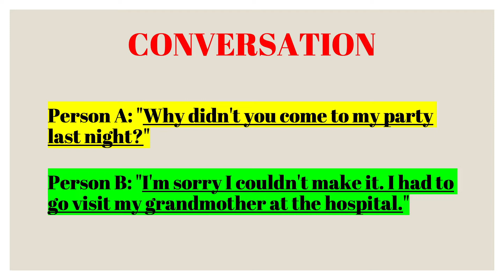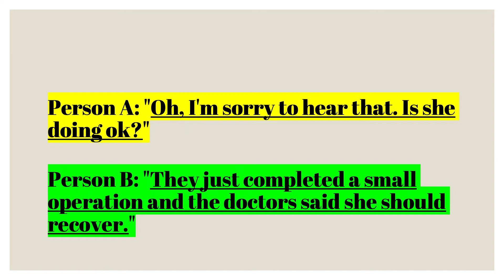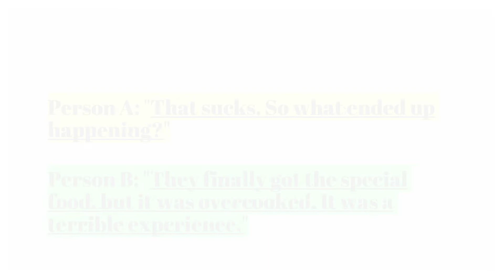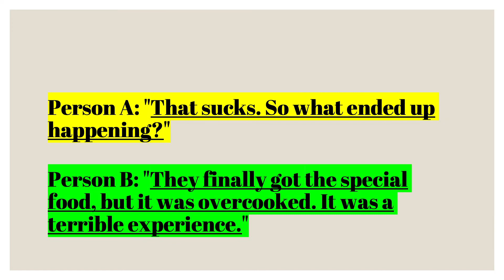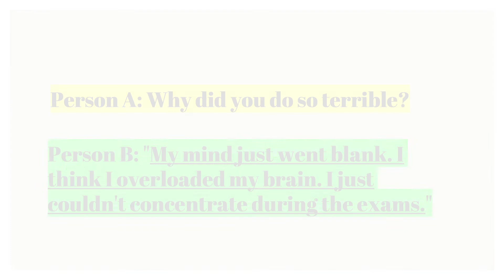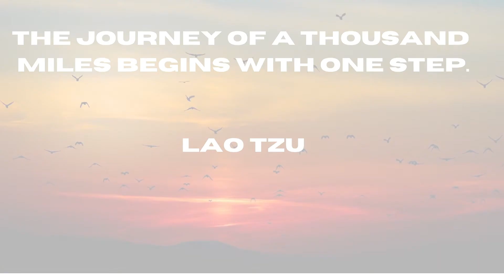Yesterday the past: Lesson - 168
yesterday conversation,
the  past conversation,
spoken English,
spoken English in tamil,
past tense conversation,
example conversation for past tense,
TNPSC ENGLSH GRAMMAR IN TAMIL,
TN STATE BOARD ENGLISH GRAMMAR IN TAMIL,
SCHOOL ENGLISH GRAMMAR IN TAMIL,